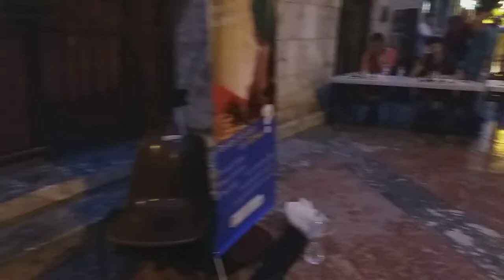Simultanée des Rois de la Têt aux Jeudis de Perpignan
Le club d'échecs de Perpignan donnait une simultanée avec un beau succès lors des fameux "Jeudis de Perpignan" le 18/07/2019. Lucie Salvador (Médaille de bronze aux Gymnasiades 2018 en équipe de France jeunes) et Stéphane (DiagonaletTV) étaient aux commandes. Plus de 80 parties jouées et plus de 50 joueurs (certains ont joué plusieurs parties !), une seule défait pour Lucie et Stéphane pour près de 79 victoires.